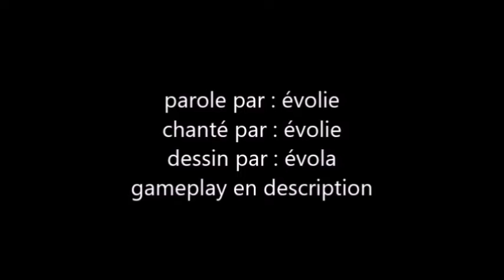[OLD] Snowball Park (Super Mario 3D World) [La Chorale d'évolie]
Mario ce balade dans cette plaine de neige direction la pixie bleu ciel !